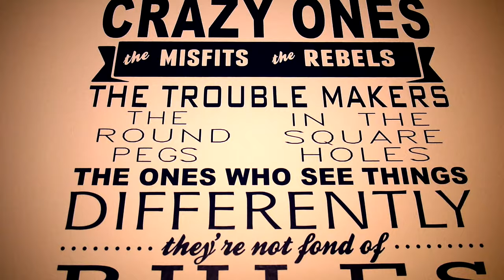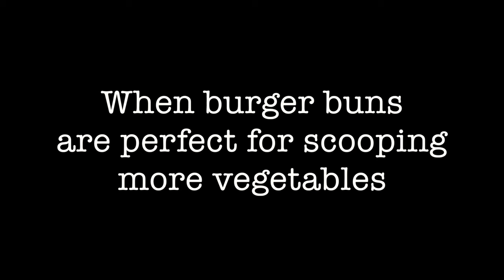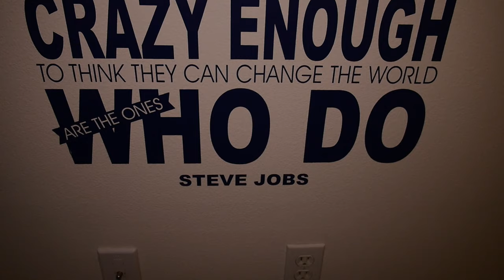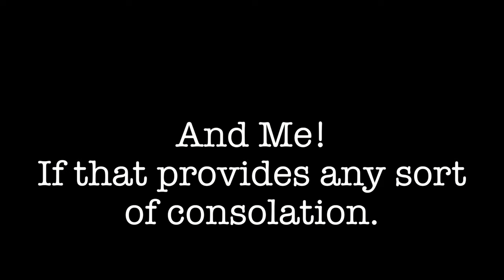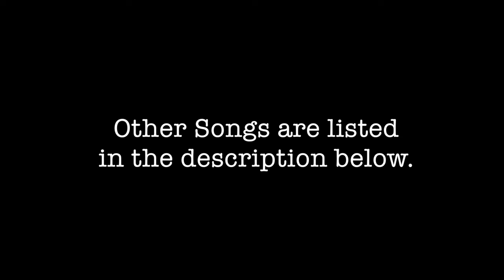1st Month of Vlogging Compilation -- #30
October 24th, 2016: I put together a compilation video showing my favorite scenes from the first 30 episodes of the Vlog!

Cars: 2017 Lincoln Continental, Mclaren, 2017 Subaru WRX STI, Mercedes AMG
Puppies: Pitbull mix, Corgie puppy, some other puppy
Adventures: Saddleback Mountain hiking trail, Lord of The Rings scene
Time lapses: Laguna Beach, Newport Coast, Newport Beach, Dana Point, Corona Del Mar, California

Recruiting new Videographers / Vloggers to join our collaboration group in Orange County. We meet every Sunday to hang out, edit, and film.